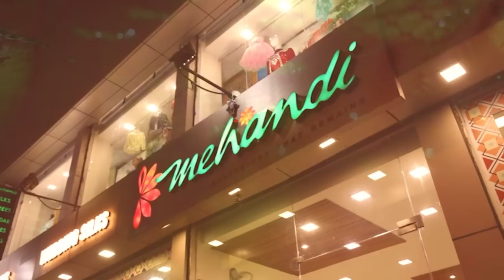Zara Hatke | Betim | S2E24 | Prudent | 100723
In this episode of Zara Hatke Sarika Shirodkar takes you on ride of fun and games. This week Zara Hatke team travel to Betim. So be part and Experience Fun & Excitement as we continue our journey of making Goans happy.